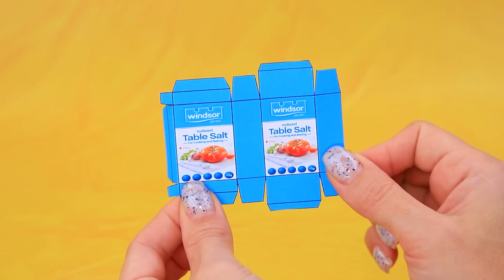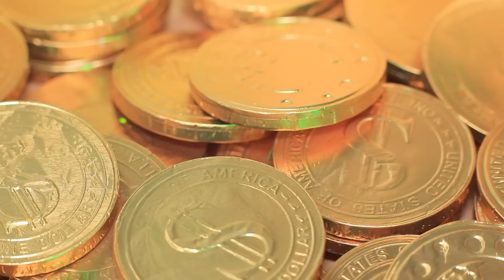Elsa Became a Witch / 35 Magic Ideas for Dolls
Real magic happens with Disney princesses. What exactly happened? Watch our new video.

Supplies and tools:
• craft scissors
• brushes
• utility knife
• modeling tools
• hot glue rod
• clip
• black clear gelatin paper
• hair spray
• fabrics
• decorative cord
• wire
• printed salt package template
• salt
• decorative frame
• acrylic metallic paint
• picture of witches
• hot glue web
• decorative bows
• metal findings
• beads
• faceted beads
• plastic caps
• mascara packaging
• plastic part
• rhinestones
• wheels
• straw
• cardboard
• toy eyes
• light clay
• printed picture
• plastic jar
• wooden skewer